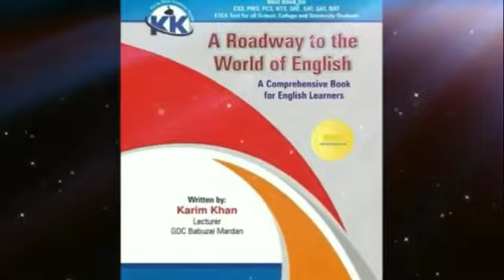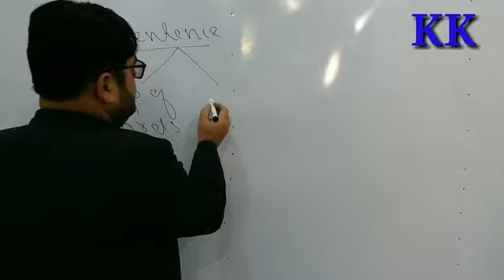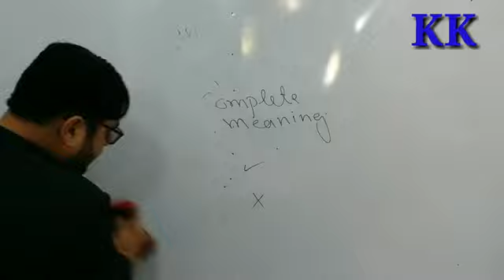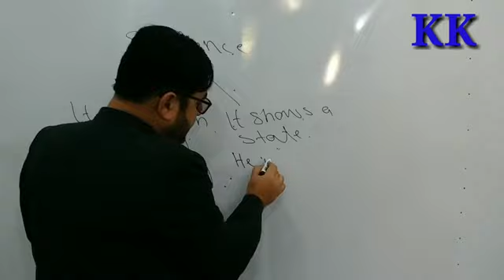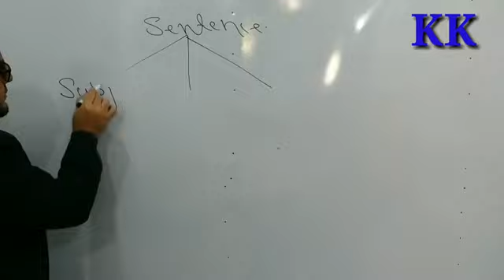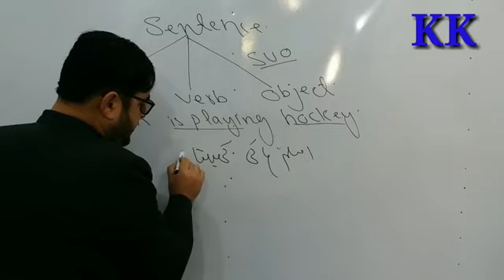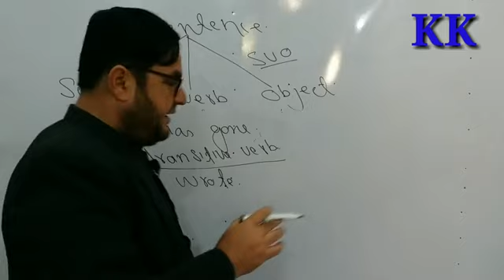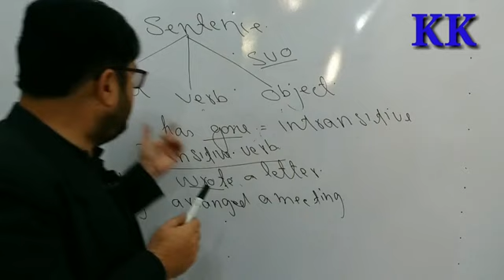Sentence Formation/ NTS by Karim Khan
Dear Students,

These grammar lectures are designed for Pashto speaking students and professionals who want to learn about English to improve their academic and professional skills. Many students understand even difficult concepts very easily when taught in their mother tongue. These lectures are presented in easy to understand Pashto to make English learning easy for our Pashto speaking people.